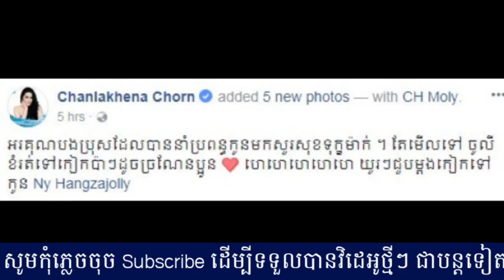ភ្ញាក់ផ្អើល! យុត្ថារ៉ា ឆានី នាំប្រពន្ធថ្មី មកសួរសុខទុក្ខ ម្តាយចន ច័ន្ទលក្ខិណា,Khmer Hot News, Mr. SC